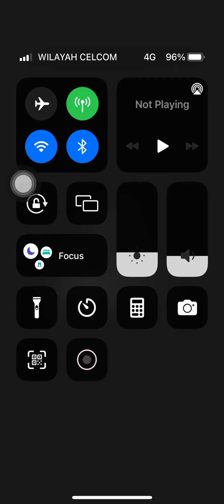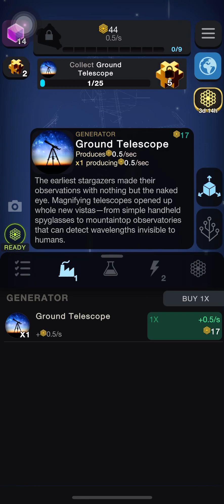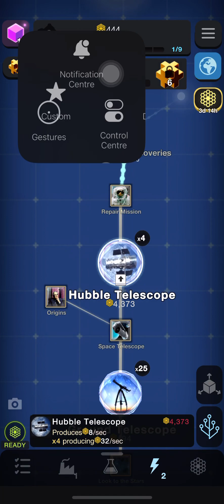Time To Explore The Satellite CTS Part 3